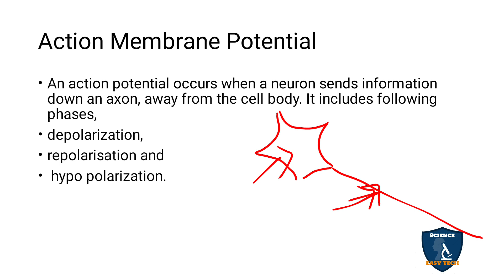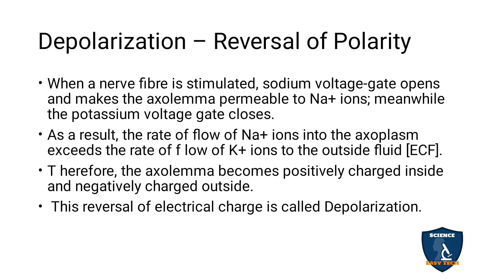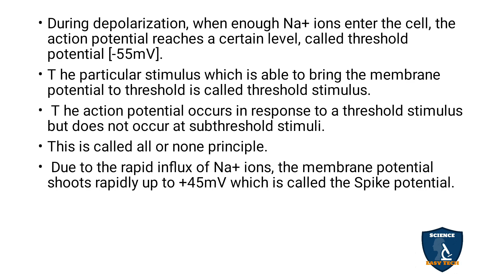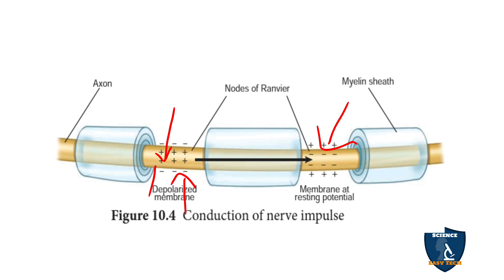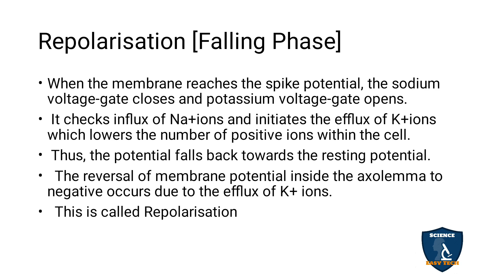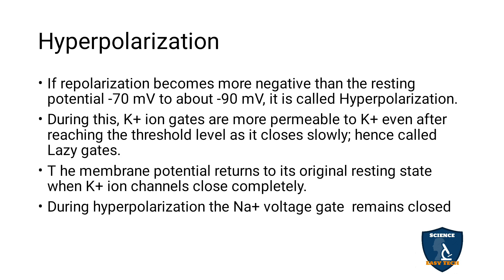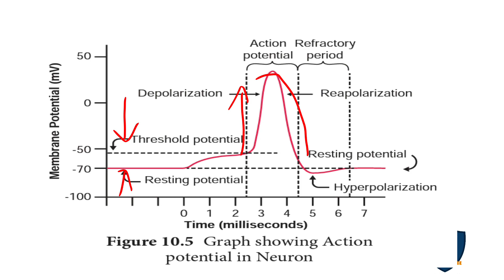Action Membrane Potential (Transmission of Impulse) Tamil | Chapter 10 | Zoology | Class 11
Action Membrane Potential (Transmission of Impulse)  in Tamil | Neural Control and Coordination  | Zoology | 11 Class | Science Easy Tech
Subject: Biology Zoology
Class: 11
Unit : 4
Chapter 10: Neural Control and Coordination
Syllabus: TNSCERT
Topic : Action Membrane Potential (Transmission of Impulse)  in Tamil
Action Membrane Potential
Depolarization – Reversal of Polarity
Repolarisation [Falling Phase]
Hyperpolarization